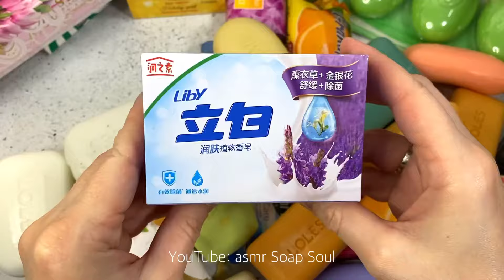Soap opening HAUL. Unpacking soap. Satisfying video, no talking/ Асмр распаковка мыла #55